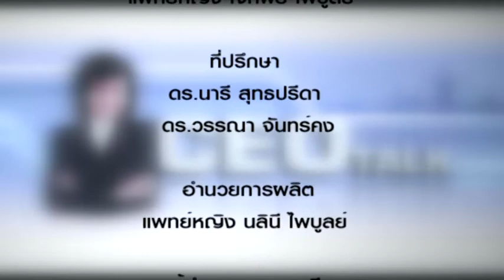CEO TALK 705 ข้อดีและข้อเสีย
ข้อดีและข้อเสีย โดย พญ.นลินี ไพบูลย์